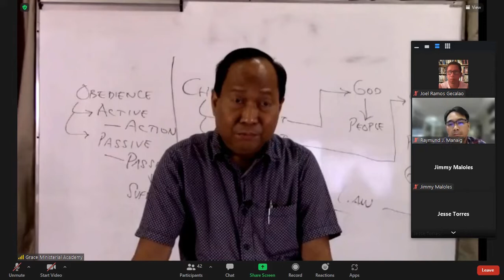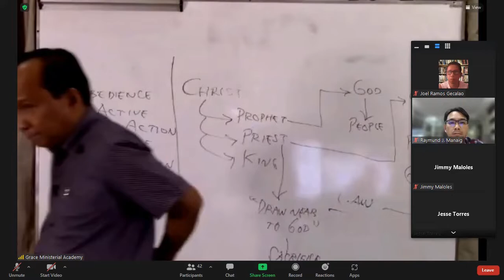ISSUE ON NEW PERSPECTIVE Of PAUL